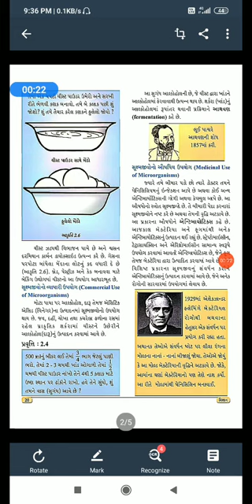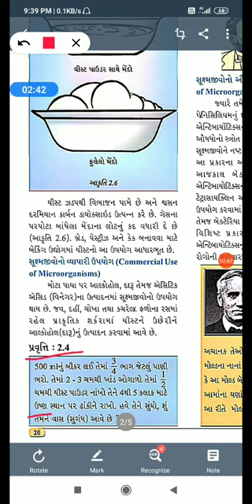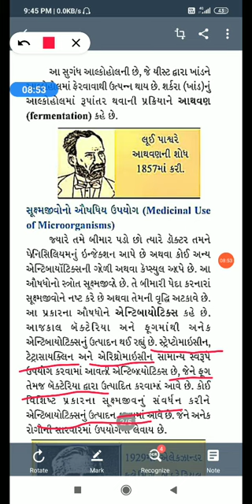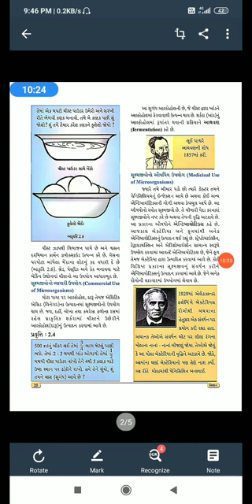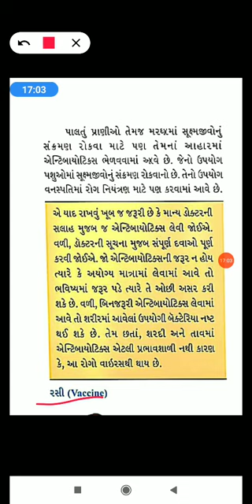GM 8 SCIENCE CHAPTER 2 PART 3